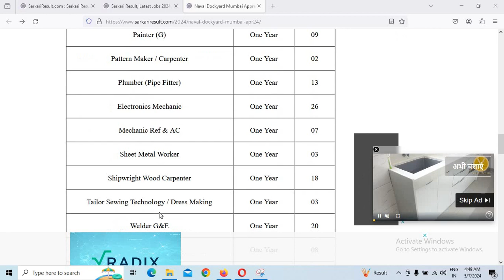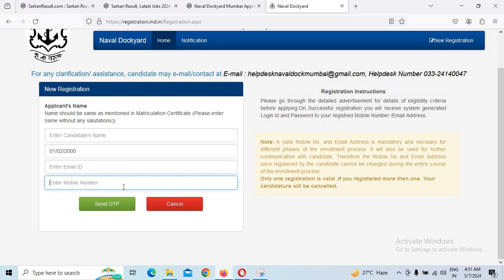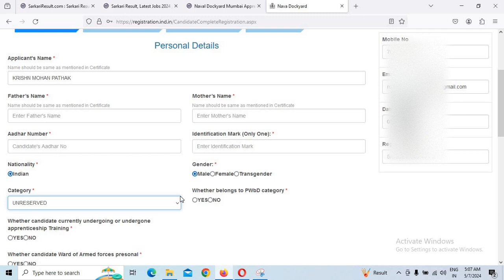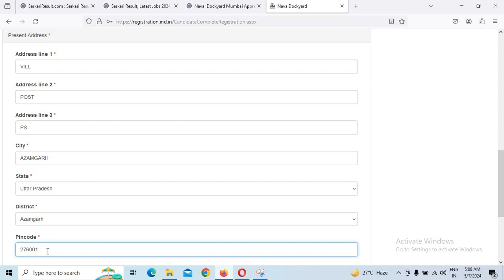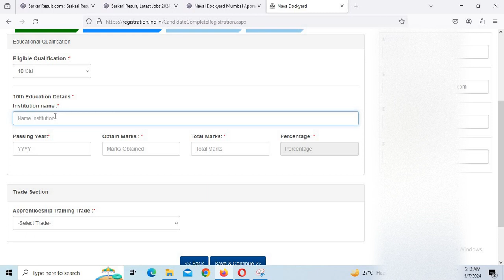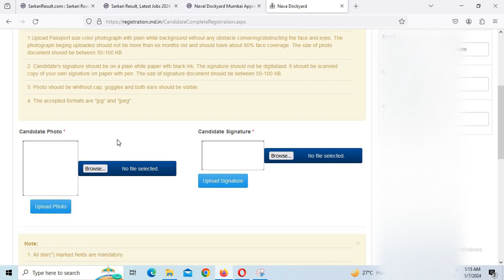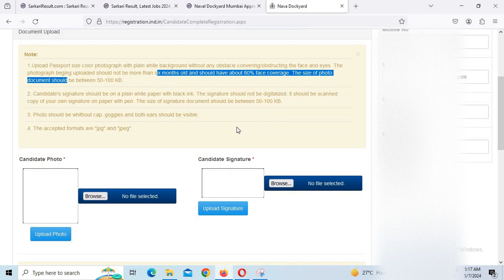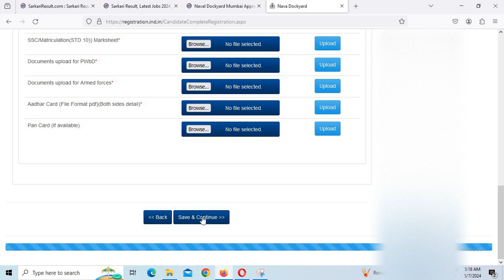How to Fill Naval Dockyard Trade Apprentice Online Form 2024 ll Apprentices Online Form 2024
Dosto Aaj ke is Video me Maine Bataya Huya hai Ki How to Fill Naval Dockyard Trade Apprentice Online Form 2024 ll Apprentices Online Form 2024

Topic Covers:
Naval Dockyard Mumbai Apprentices Recruitment 2024 Apply Online for 301 Post
Naval Dockyard ITI / Non ITI Trade Apprentice Recruitment 2024
Naval Dockyard Apprentice 2024 :  Short Details of Notification
Naval Dockyard Mumbai Apprentice Notification 2024
Naval Dockyard Apprentices 2024
Naval Dockyard MumbaiHow to Fill Naval Dockyard Trade Apprentice Online Form 2024